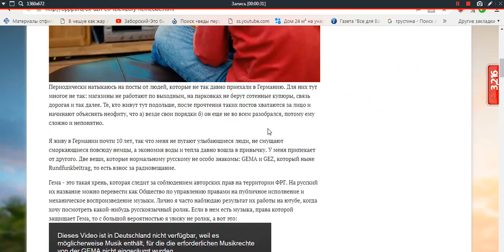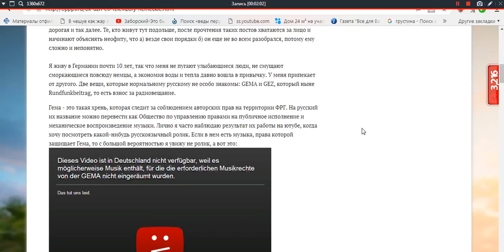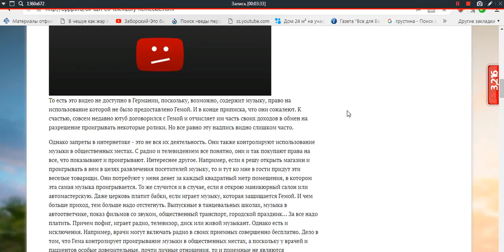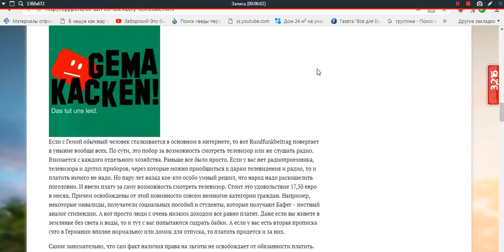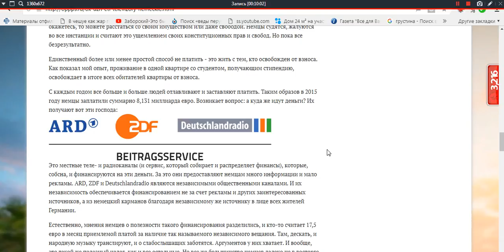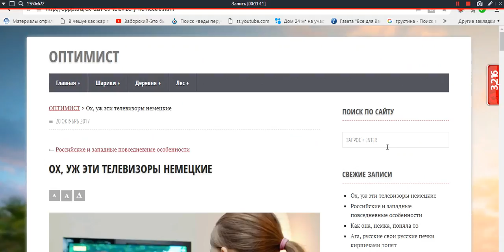КОМУ НА НЕМЕТЧИНЕ ЖИТЬ ХОРОШО